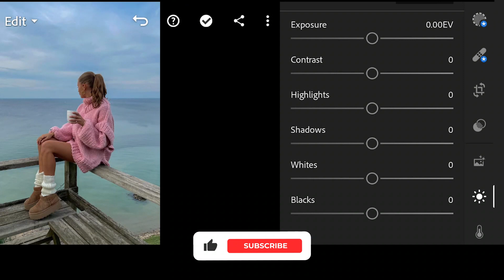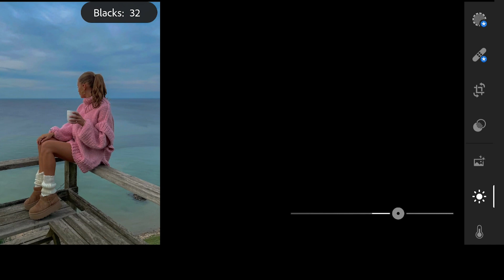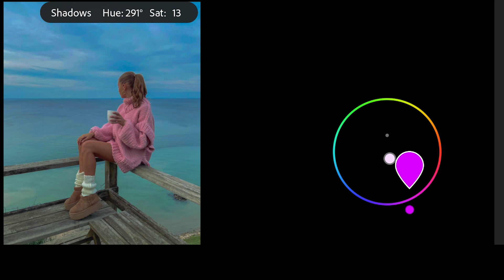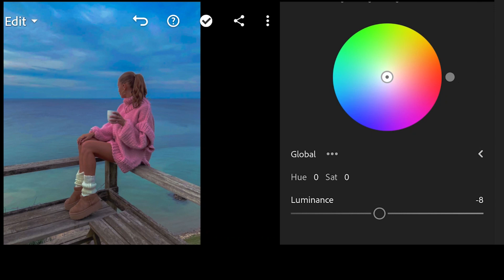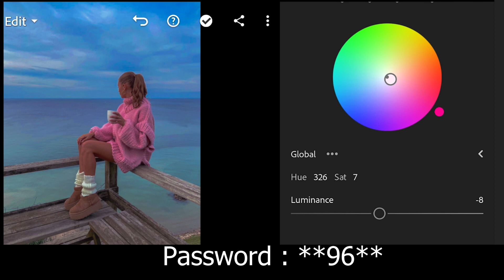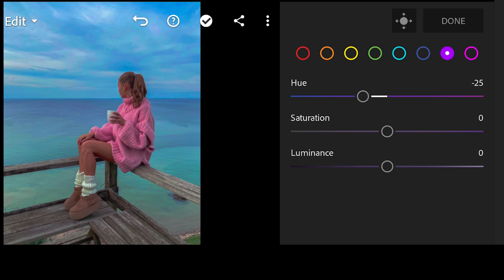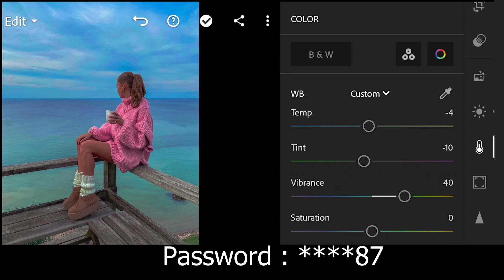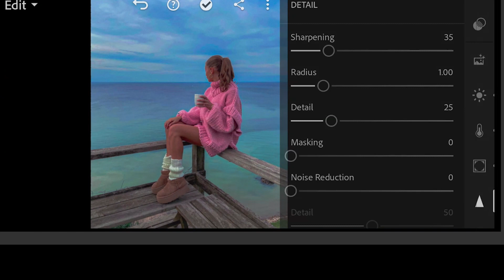Soft Girl Preset | Aesthetic Lightroom Preset Free DNG | Lightroom editing tutorial aesthetic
In this video, I will show you how to make an Soft girl  preset in Adobe Lightroom mobile phone.
📥 The file password is displayed during the video